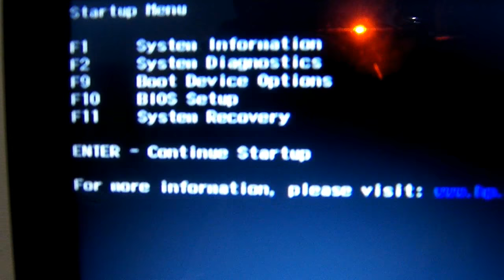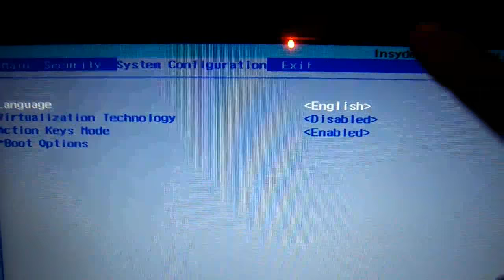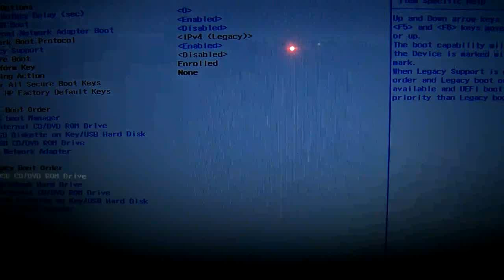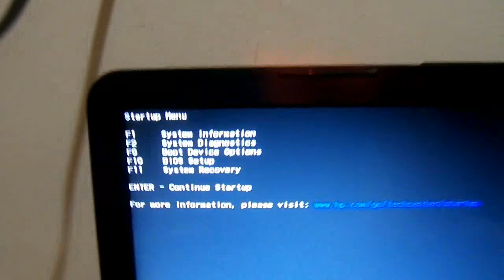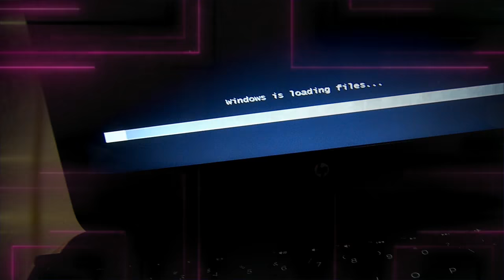Cómo desactivar UEFI para FORMATEAR HP | Instalar Windows 7, 8.1, 10 | Cómo BOOTEAR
Breve explicación de cómo desactivar UEFI para instalar otro sistema operativo (formatear). Windows 7 - Windows 8.1 - Windows 10.
HP NOTEBOOK 14.